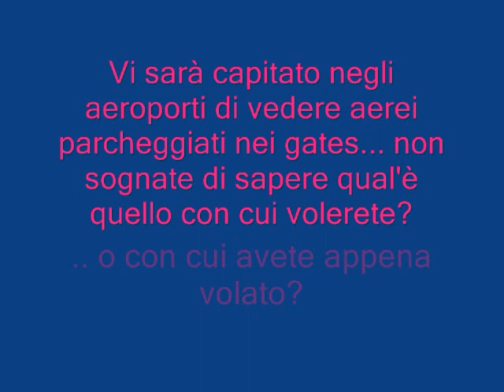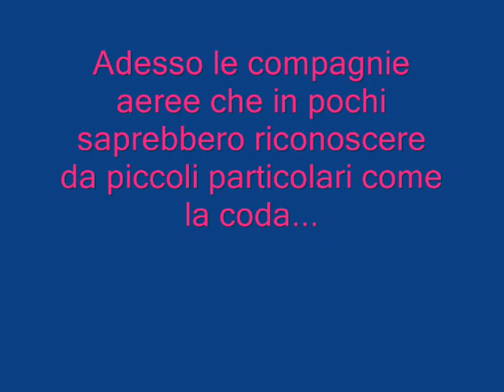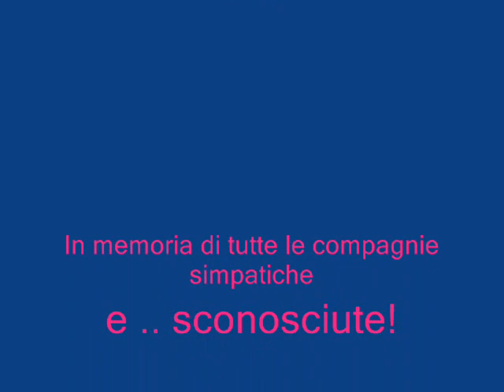Aeronautic Lessons - Lezioni Aeronautiche - Part 2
Ecco un altro video della serie "Aeronautic Lessons", rigorosamente by Luca, il vostro comecavolomichiamo! In questa lezione impareremo a riconoscere le compagnie aeree che ci volano sulla testa. Da Alitalia, Airone, Neos Air, Aer Lingus, eccetera.  Buona visione in questo video, stavolta principalmente in italiano.

PS: le canzoni di questi video non sono scelte a caso. In questa canzone è citata la frase "I'll Fly with You", = "volerò con te". Grazie.